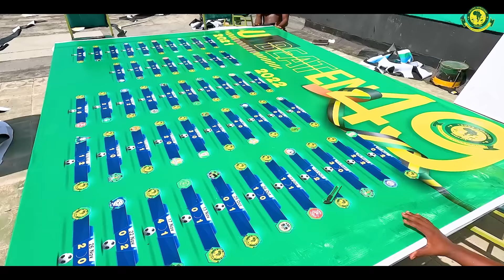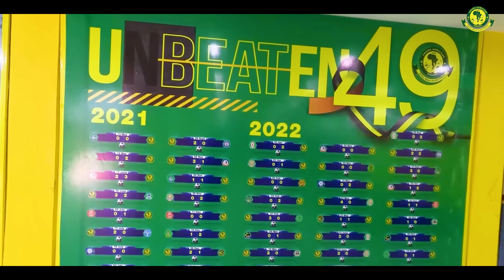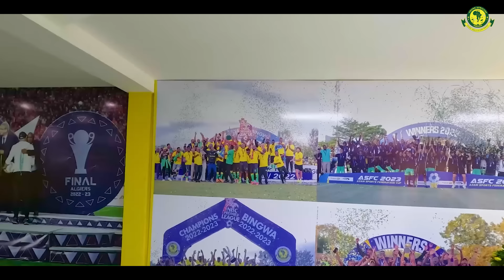MUONEKANO WA OFISI ZETU KABLA NA BAADA YA KUFANYIWA MABORESHO